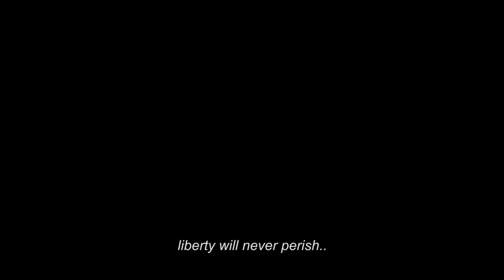Cocoon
This is a part from the interview with the performer and founder of Synkinisi Yoga Theatre, Melanie Varnavidou.

Director of Photography : Demetris A. Makariou
Art Director : Midia Hadjixenofontos
Video Editing : Demetris A. Makariou

Produced by Ydrogeios Art & Design, 2016